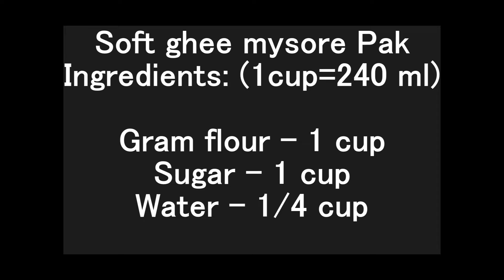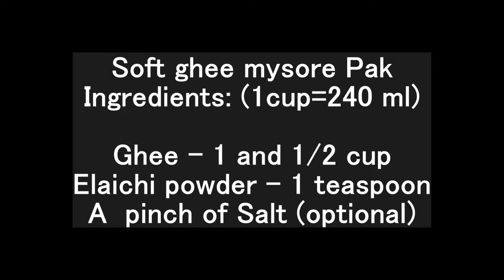Easy mysore pak recipe in Tamil | How to make Ghee MysorePak recipe in Tamil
How to make Ghee Mysore pak recipe in Tamil | Easy Diwali sweet recipes in Tamil | Krishna Sweets Mysore Pak in Tamil | How to make Mysore Pak In Tamil | Nei mysore pak

PRODUCTS I USE/USED IN THE VIDEO FOR COOKING AND
SERVING:
Soup bowl with spoon
19 pieces dinner set white
!2 pieces dinner set black

COOKING ESSENTIALS :
Bamboo chopping board
Measuring cup and silicon spatula combo
Strainer Colander set combo
Knife set
BAKING ESSENTIALS:
Bread loaf pan
APPLIANCES:
Wonderchef Nutriblend
Panasonic mixer Bronze